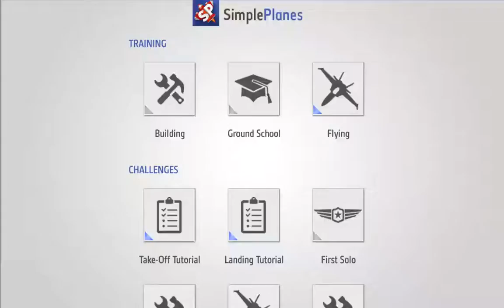[SimplePlanes] SimplePlanes - Sandbox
Sandbox level description:
Build anything you want in sandbox mode. The sky is the limit.